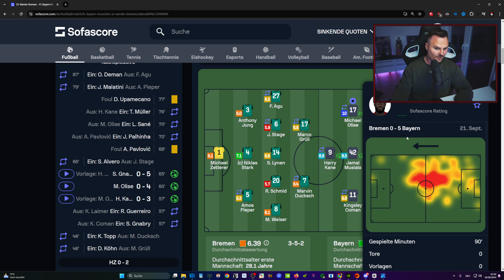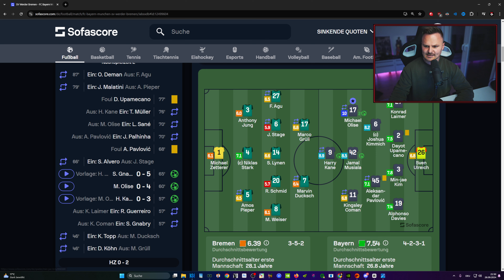Wie Kompany den FC Bayern zum AKTUELL BESTEN Team Europas gemacht hat!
So ich werde jetzt ein neuen Rhythmus ausprobieren, damit hier weiterhin regelmäßig Videos auf dem zweiten Kanal kommen.
Das heutige Thema ist die extreme Dominanz vom FCB, welcher unter Kompany momentan für mich das stärkste Team Europas ist.
Welche Titel sind drin? Gegen welche Mannschaften werden sie Probleme bekommen? Lass es mich gerne in den Kommentaren wissen :*